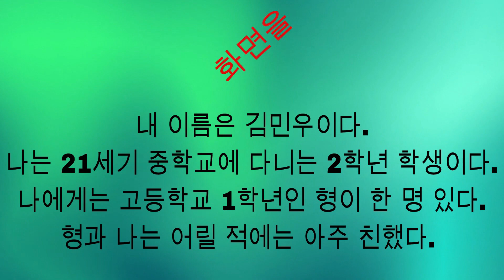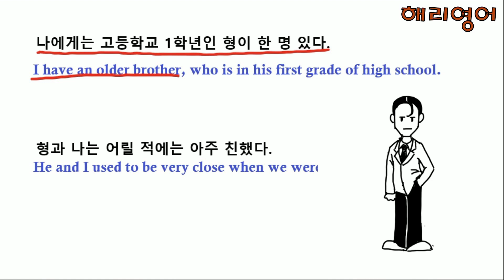［영어 일기］매주 목요일 우리말을 영어로 영작해보는 (민우의 영어 일기#1)